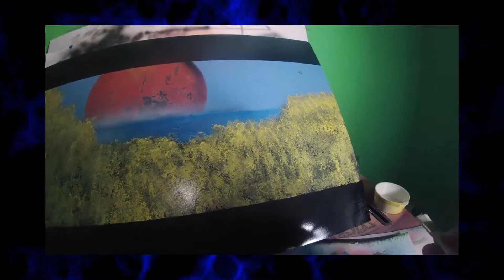SpeedPaint Alien Aspen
Alien Aspen Speed Paint